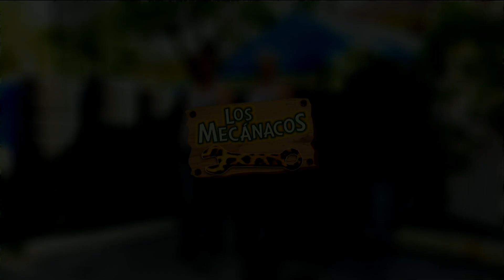Los mecánacos se alinearon cuando llegaron sus mamás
Mira lo que pasó cuando los mecánacos recibieron a sus mamás en el taller.
Despierta América con las más recientes noticias y lo mejor del entretenimiento: chismes, juegos, concursos, consejos útiles e invitados especiales. Presentado por: Karla Martinez, Satcha Pretto, Alan Tacher, Johnny Lozada, Ana Patricia y William Váldez.